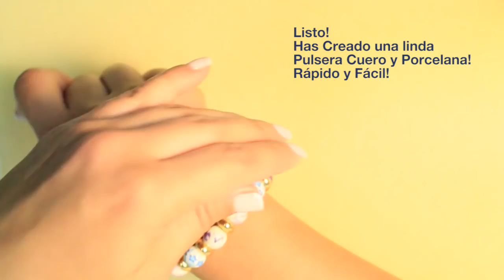Aprende Cómo Hacer una Pulsera con Cuero y Cerámica Rápido y Fácil - CAROL INSPIRE & CREATE